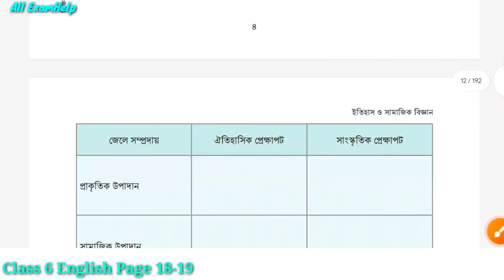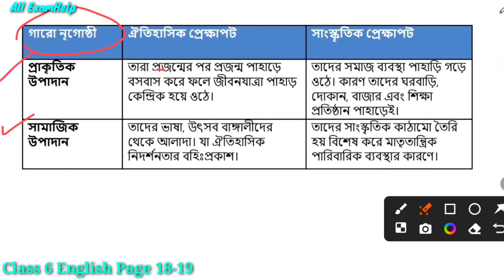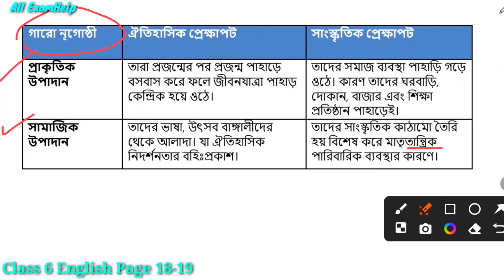Class 9 BGS Page 5 Answer 2024 || Class 9 Somaj |৯ম শ্রেণির সামাজিক বিজ্ঞান ও ইতিহাস ৫ পৃষ্ঠার উত্তর